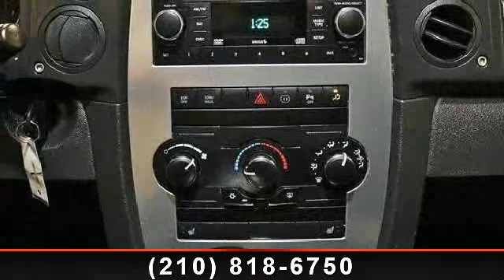2008 Jeep Commander - Bluebonnet Chrysler Dodge - New Braun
Purchase this awesome black 2008 Jeep Commander Sport at a great deal! This spacious SUV is loaded with a roof rack, nerf bars, 3rd row, dual moon roofs, 6 disc MP3, Boston premium audio, SIRIUS XM radio, alloy wheels, power seat, cruise control, and fold away back seats for storage. This is a smoke free Jeep and the interior is absolutely free of rips, odors, or abuse. This vehicle's powerful 4.7L V8 FlexFuel engine is in perfect working condition for any adventure! There are no noticeable dings on the exterior, and the shiny extra clean finish makes this used auto look like new. The tires have at least 3/4 of their life span left, and the mileage represented is 100% accurate. With a smooth shifting automatic transmission and all power equipment working properly, each ride will be one of excitement and pleasure!?? ?If you have any questions about this amazing find or any of our other vehicles, please call our sales office.